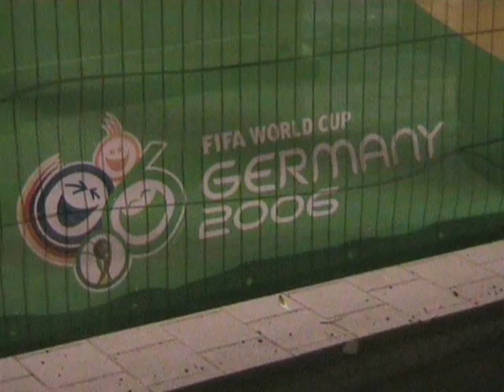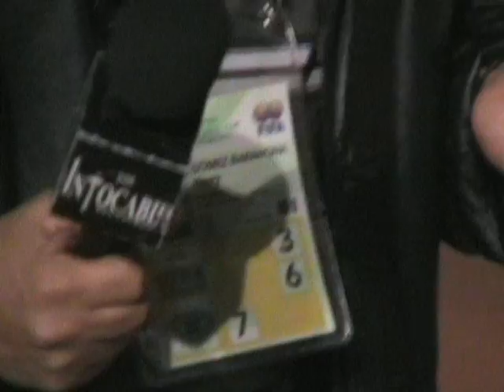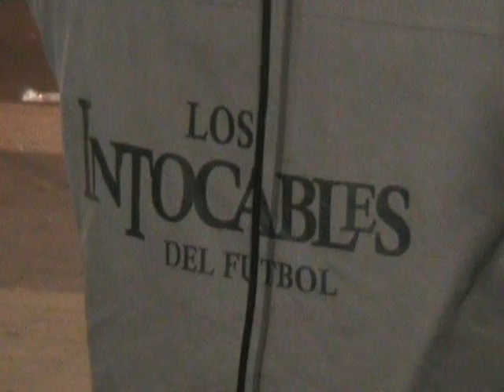Fussball - W M in Hannover 2006 ( Fan - Party ) Teil 3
Weietre  Bilder  von  Fan  ´ s  am  Stadion  von  Hannover  96  ...